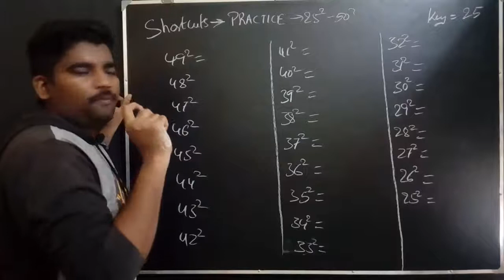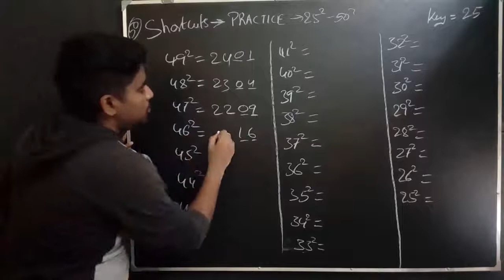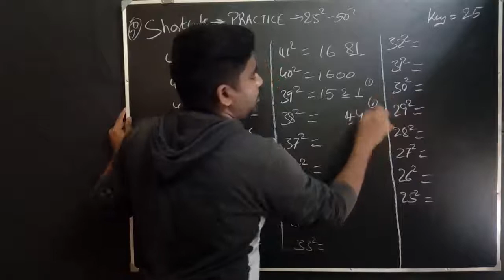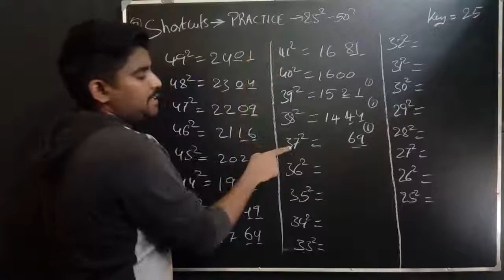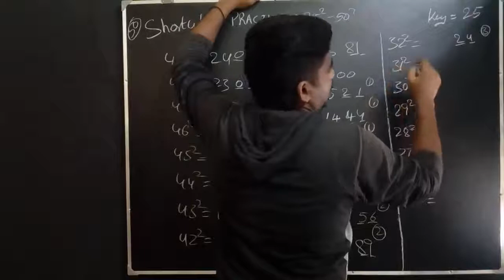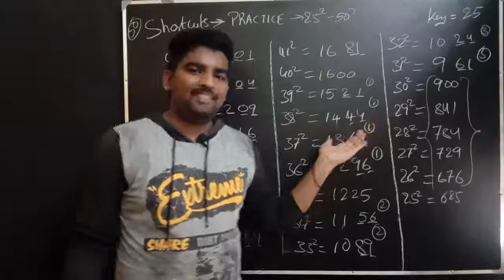PRACTICE squares(25-50)/english /speed maths / csat/CAT/state jobs/SSC/banking/placements etc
CONTRIBUTE TO EDUCATOR
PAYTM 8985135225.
Multilingual Education channel to benefit all the students preparing for CSAT/STATE JOBS/GROUPS/SSC/BANKING/PLACEMENTS etc.,